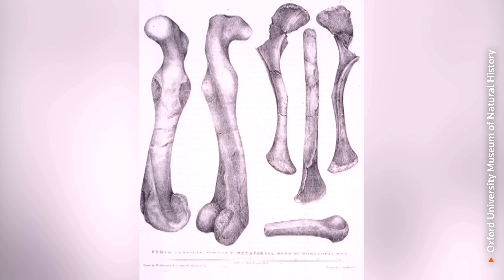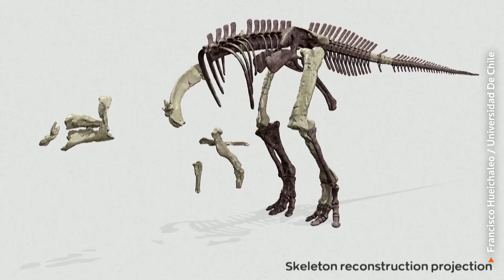What we know 200 years after first dinosaur was named | REUTERS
The first dinosaur was named 200 years ago. Since then, dinosaur science has flourished, providing insight into what these creatures looked like, how they lived, how they evolved and what doomed them.

👉 Read the story here: ttps://reut.rs/49e2vpN